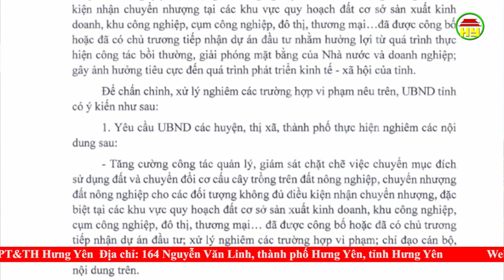Chuyên đề: Ngăn chặn trồng cây trục lợi.